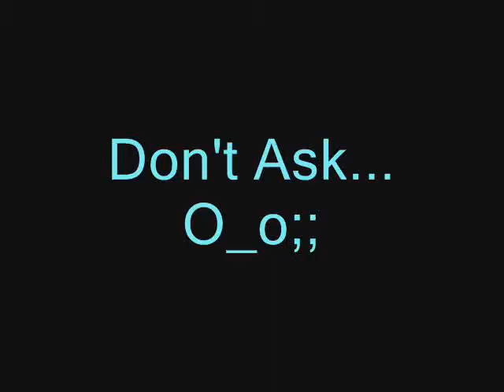Naruto - Democracy Kicks In (Funny)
I made this becuase i loved the parody
xD
Anime: Naruto
Sound: Family Guy
Put together by: Me!! =D